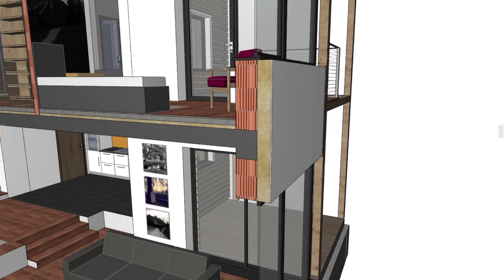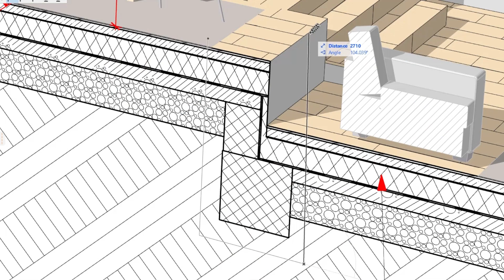[Introdução] Como DETALHAR um projeto no ARCHICAD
Durante o treinamento "Começando o Detalhamento do Projeto no Archicad", você entenderá quais são as etapas para criar detalhes a partir do modelo, reutilizar imagens de outras fontes, relacionar detalhes existentes e muito mais.